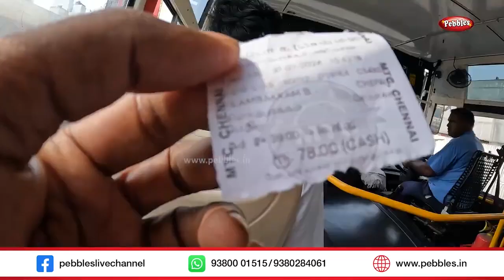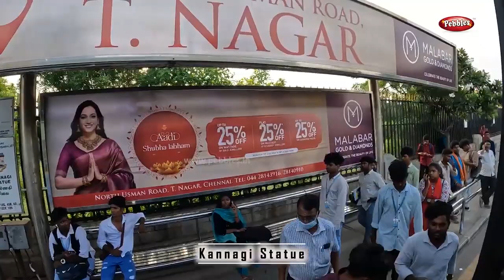கிளாம்பாக்கம் to மெரினா பீச் | Kilambakkam KMBT to Chennai Marina Beach | Bus Travel